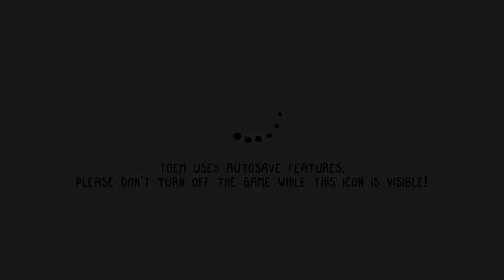TOEM - Iniziamo - Walkthrough Gameplay ITA #1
Parti per una fantastica missione e usa il tuo occhio fotografico per scoprire i misteri del magico TOEM in questo gioco d'avventura disegnato a mano. Parla con personaggi bizzarri, risolvi i loro problemi scattando foto impeccabili e attraversa un paesaggio rilassante!

Caratteristiche chiave
- Scatta foto con la tua macchina fotografica per risolvere enigmi e aiutare le persone!
- Ascolta melodie rilassanti e ammira l'ambiente circostante!
- Incontra personaggi bizzarri e aiutali a risolvere i loro problemi!